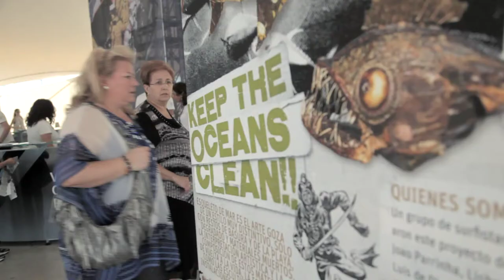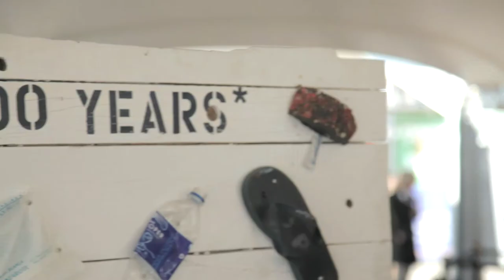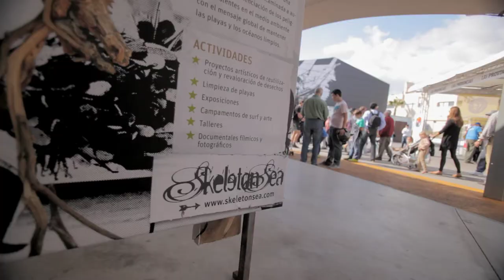Volvo Trucks - Skeleton Sea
The surfer/artist collective Skeleton Sea makes art out of garbage to raise awareness about pollution of the oceans. The sea lovers have now joined forces with the Volvo Ocean Race, and will spread their message from Alicante to Galway.